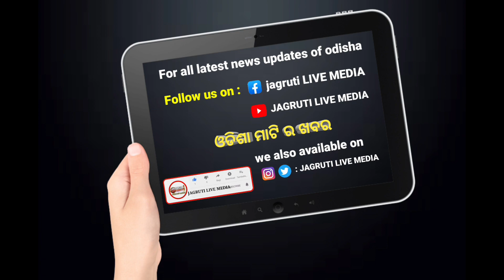ବର୍ବରତା ଟପିଲା ବେଙ୍ଗାଲୁରୁ ରୁ ପୁଣି ଶୁଭିଲା ଦାଦନ ଶ୍ରମିକ ର ଚିତ୍କାର || labour harassment at bengaluru